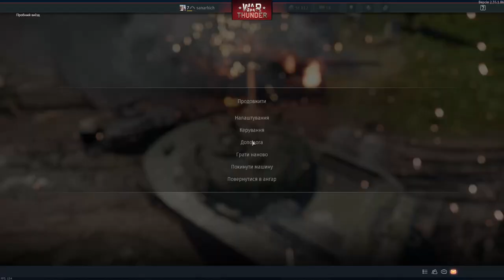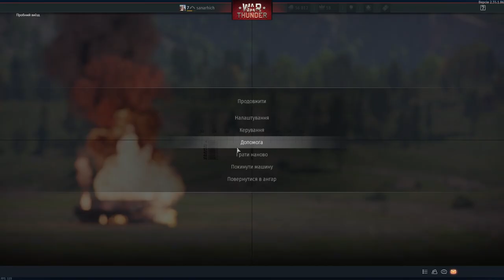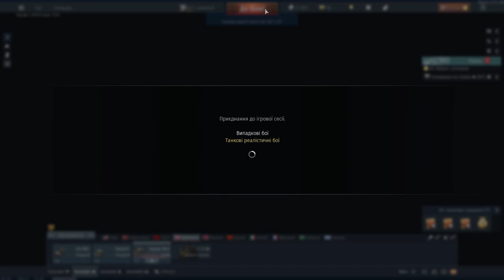WAR THUNDER 29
00:00 початок
01:00 преміумки
20:10 сам геймплей